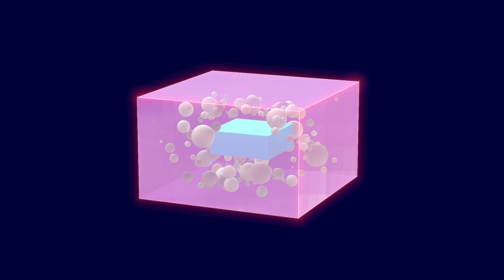SaaS Communication Platform「Fesaas」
Fesaasは、SaaSの成長につながる知識や機会、データや人が集まるコミュニケーションプラットフォームです。
NTTコミュニケーションズは、Fesaasを通して世界をよりよくするSaaSが一つでも多く生まれるためのお手伝いをしたいと考えています。